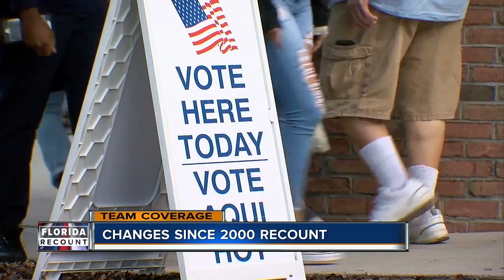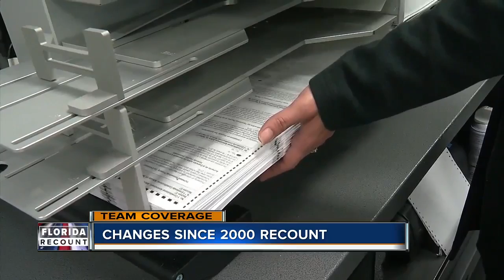Florida made marked changes to law, voting machines after 2000 recount debacle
"In the 2000 election, the recounts only occurred in 4 counties and that was part of the problem. It wasn't standardized across the state. Florida law fixed it,” said Dr. Susan McManus.